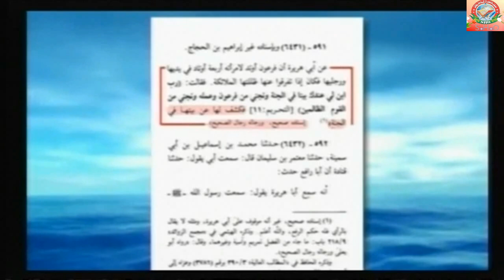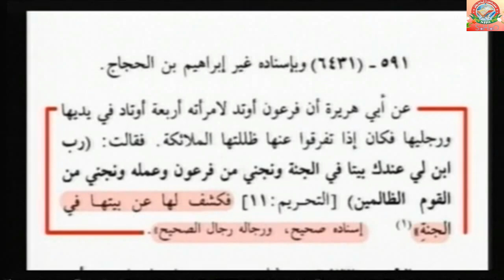Meraj Rabbani Ko Kashf K Inkaar Ka Jawab By Farooque Khan Razvi Sahab